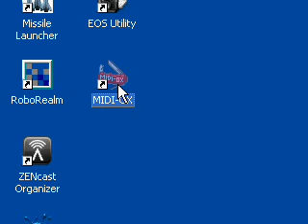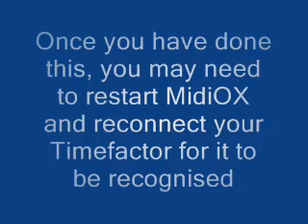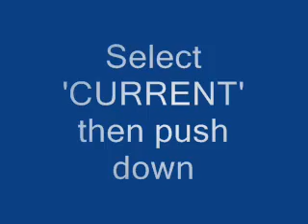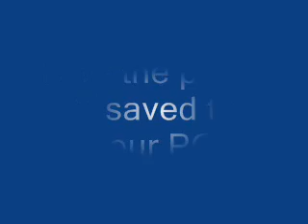Saving Eventide Timefactor patches to your PC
How to save patches from the Eventide Timefactor to your PC.

Requires:
USB A to B cable

NB If it doesn't work, try setting Input Buffer to 8192 Bytes (you'll see it in the video).